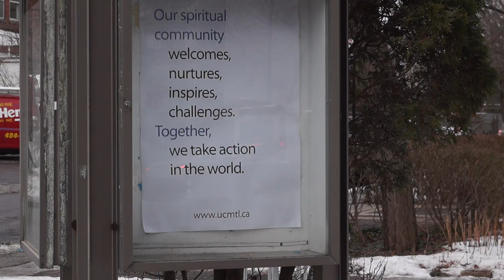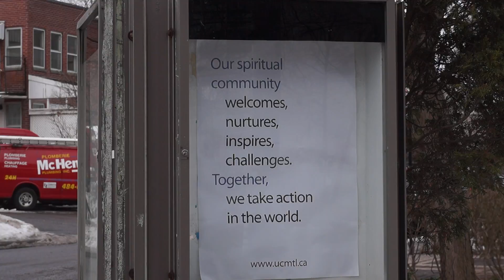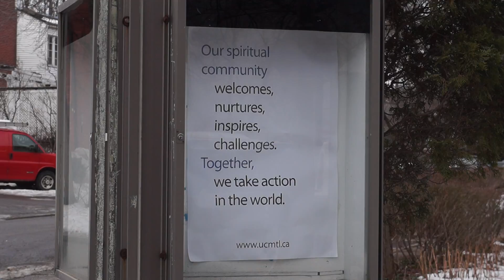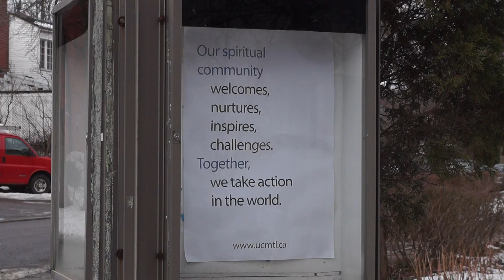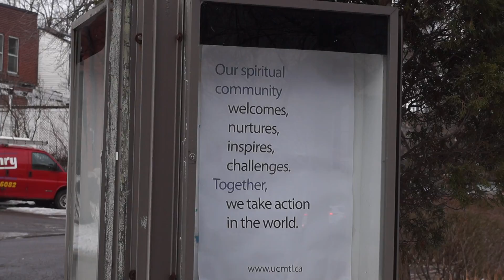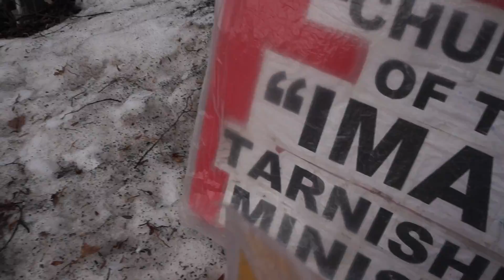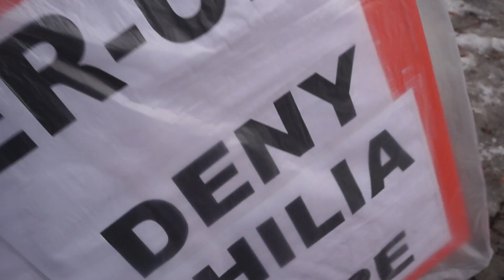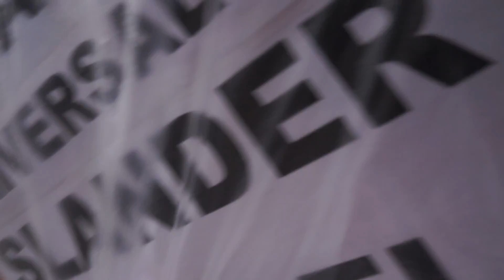Unitarian Church of Montreal Protest Sunday January 22 2017 00000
Unitarian Church of Montreal Protest Sunday January 22 2017